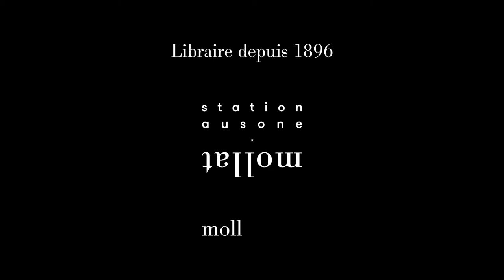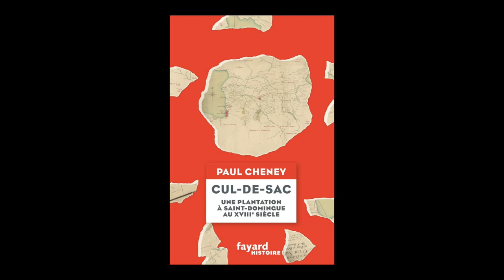Paul Cheney - Cul-de-sac : une plantation à Saint-Domingue au XVIIIe siècle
A l'occasion du 25ème "Rendez-vous de l'Histoire", Paul Cheney vous présente son ouvrage "Cul-de-sac : une plantation à Saint-Domingue au XVIIIe siècle" aux éditions Fayard.